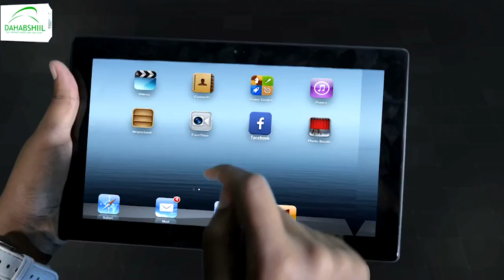Mayti Siyaad Bare xasuuqay oo lafahoodii daadku soo faqay